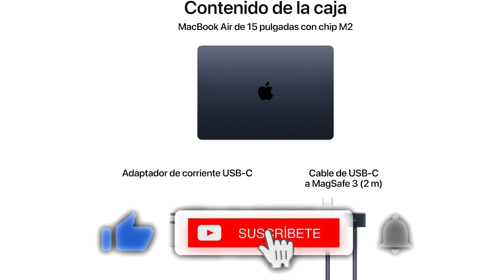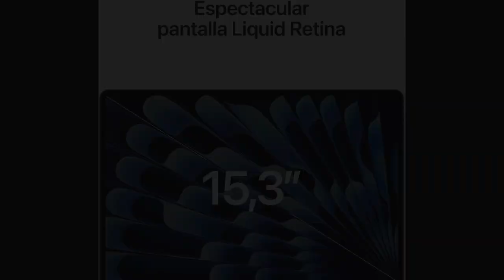🥇 MEJORES ORDENADORES PORTÁTILES - Top 3 Portátiles APPLE y ASUS ¿Mejor Ordenador CALIDAD PRECIO? ✔️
👇 HOY AL MEJOR PRECIO 👇

▼ Apple 2023 MacBook Air:
Amazon España

▼ ASUS Vivobook Go E1504FA:
Amazon España

▼ ASUS ZenBook 14:
Amazon España